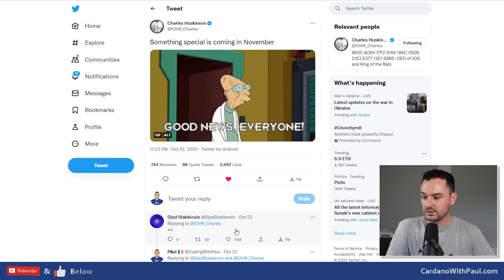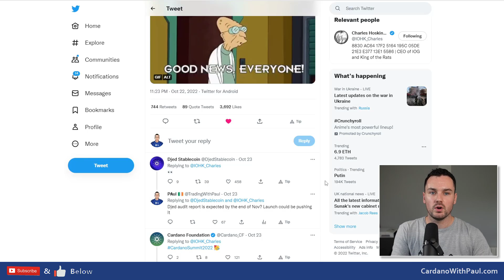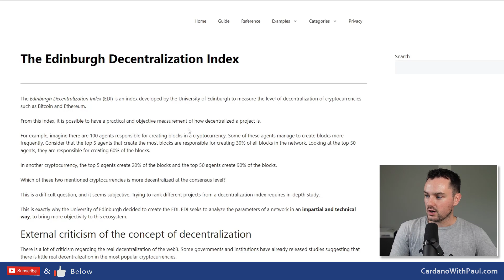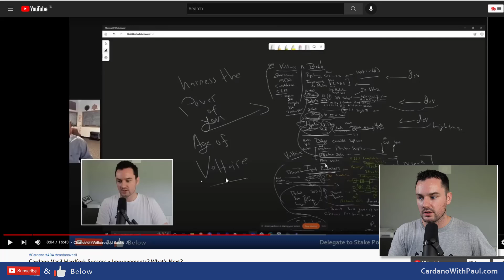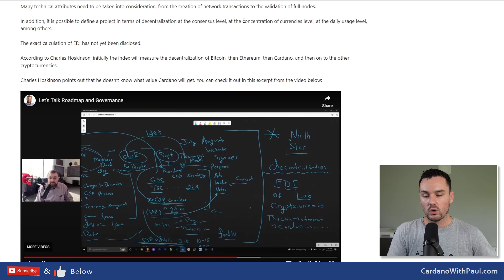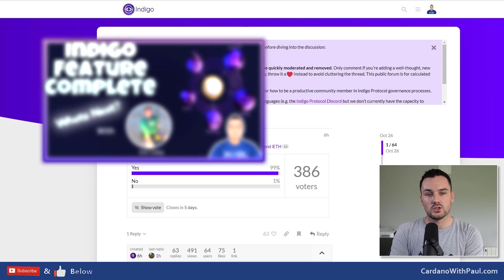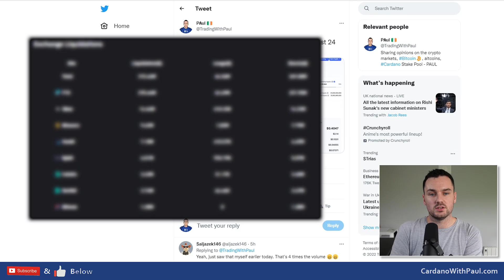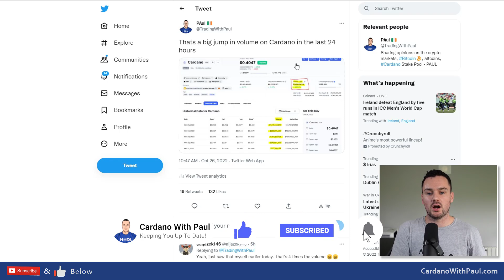What's Coming For Cardano in November?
Following up on Charles Hoskinson's post about something special coming in November. Lots of predictions and guesses on what he was referring to so I look at some of the possibilities in this video like the Edinburgh Decentralised Index, input endorsers Cips, Cardano summit 2022, stablecoins, Indigo protocol and a few more.

⏲️ Timestamps ⏲️
0:00 How Cardano looks in November
2:45 Chalres Rarebloom keynote
3:13 My disagreemnt with Charles
3:40 Edinburgh Decentralised Index
5:41 Cardano Summit 2022
6:04 Input endorsers Cips
7:21 Indigo launching stablecoins on Cardano
8:55 Cardano increasing trading volume

2 Pools under the ticker PAUL & PAUL1